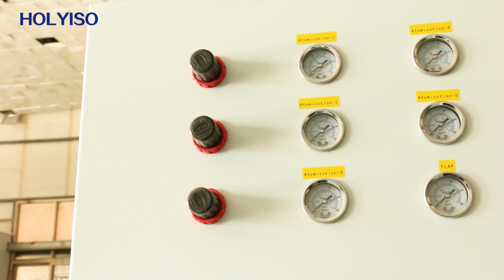HOLYISO woodworking automatic wood painting spraying machine for doors